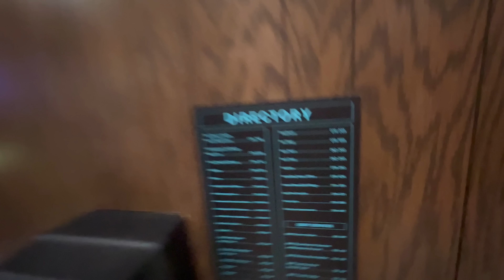Bree and I go to Meow Wolf!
So I really wanted to make another funky little vlog and Bree wanted to visit Meow Wolf over in Denver. What is Meow Wolf? An interactive art exhibit about 4 different worlds converging into one space station. So strap in and make sure you have your boarding pass as we visit Convergence Station!